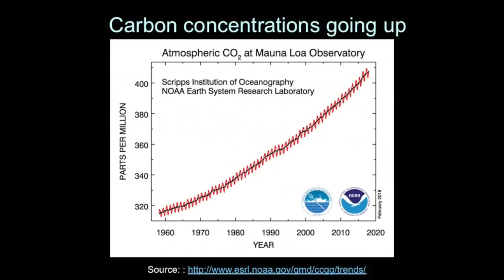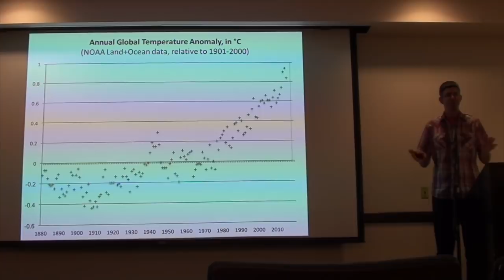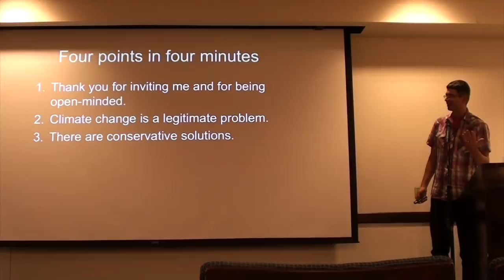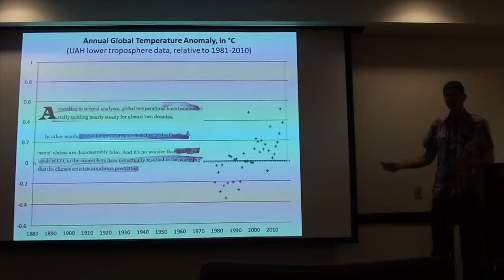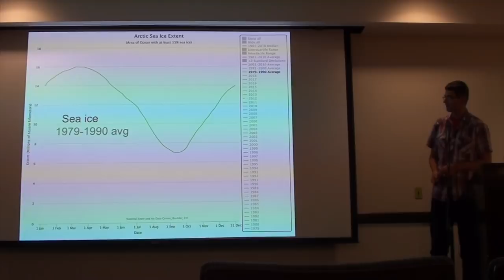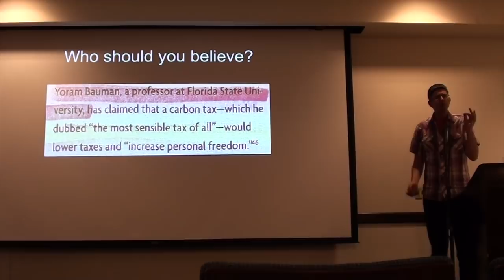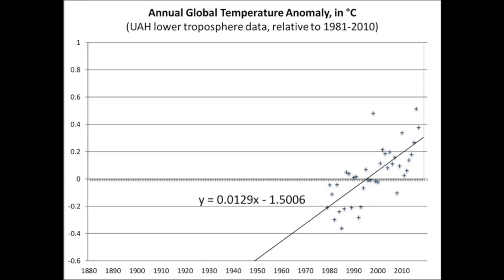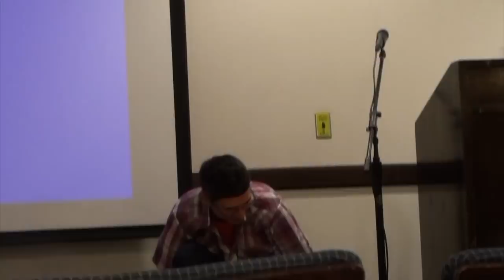1809 MoranoHighlights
Highlights of my debate with Marc Morano.